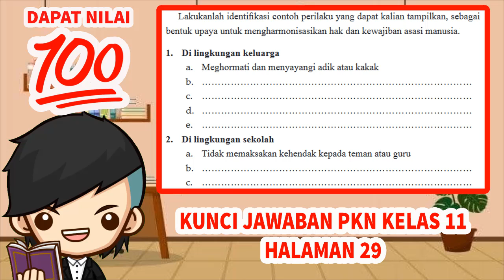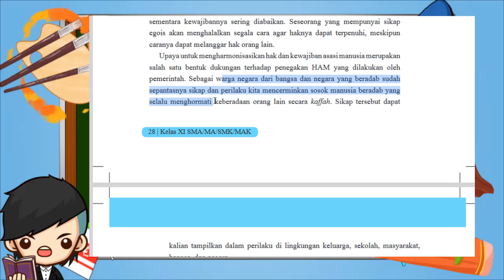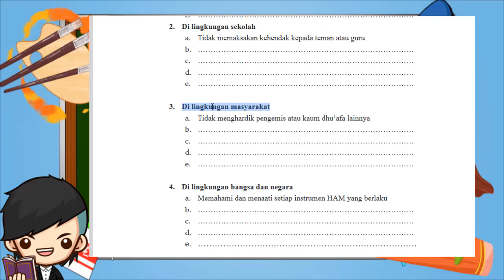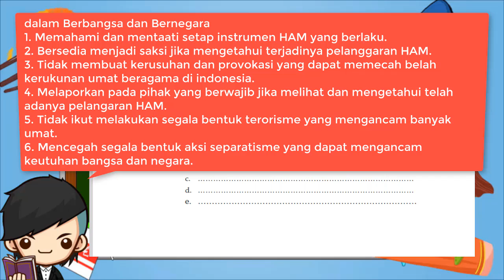Kunci Jawaban PKN Kelas 11 Halaman 29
Berikut ini merupakan pembahasan kunci jawaban Buku PKN untuk Kelas 11 halaman 29. Pembahasan kali ini kita akan bahas latihan yang ada pada buku paket PPKN Halaman 29. Buku siswa untuk Semester 1 Kelas XI SMA/SMK. Semoga dengan adanya pembahasan kunci jawaban  Pilihan Ganda (PG) dan juga Esaay Bab 1 Harmonisasi Hak dan Kewajiban Asasi Manusia dalam Perspektif Pancasila Kelas 11 ini, kalian bisa menjadi lebih giat untuk belajar. Kunci jawaban ini diperuntukkan untuk para pelajar yang sedang mengerjakan tugas Kurikulum 2013 (K13). Kunci Jawaban Hal 29 PKN Kls 11. Lakukanlah identifikasi contoh perilaku yang dapat kalian tampilkan, sebagai bentuk upaya untuk mengharmonisasikan hak dan kewajiban asasi manusia.
Jawaban PKN Kelas 11 Halaman 29 bentuk upaya untuk mengharmonisasikan hak dan kewajiban asasi manusia.

Halaman 29
Upaya untuk mengharmonisasikan hak dan kewajiban asasi manusia merupakan salah satu bentuk dukungan terhadap penegakan HAM yang dilakukan oleh pemerintah. Sebagai warga negara dari bangsa dan negara yang beradab sudah sepantasnya sikap dan perilaku kita mencerminkan sosok manusia beradab yang selalu menghormati keberadaan orang lain secara kaffah. Sikap tersebut dapat kalian tampilkan dalam perilaku di lingkungan keluarga, sekolah, masyarakat, bangsa, dan negara.

Lakukanlah identifikasi contoh perilaku yang dapat kalian tampilkan, sebagai bentuk upaya untuk mengharmonisasikan hak dan kewajiban asasi manusia.